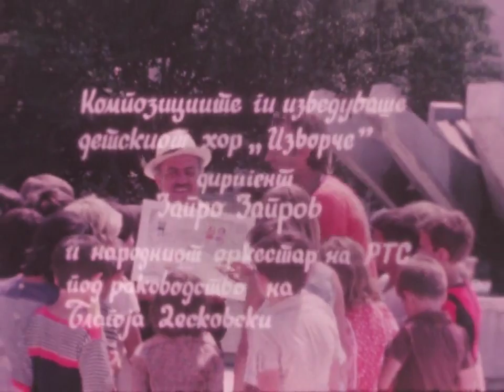Enci Menci - Epizoda 7 - 1981